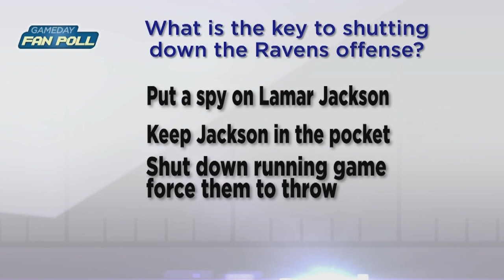Buffalo Kickoff Live: AFC Divisional round